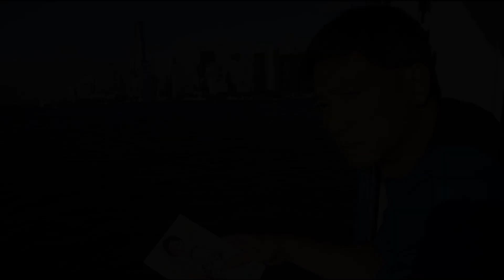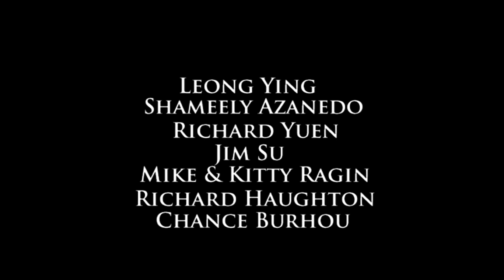Life and Death of the Twin Universe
Movie trailer on the life of Leong Ying, a nuclear physicist who converted from a God-bigot into a righteous-believer through his revolutionary scientific discoveries of the Twin Universe.